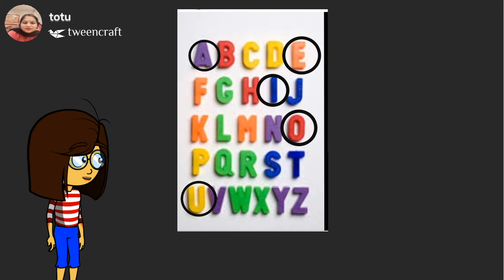Vowels (स्वर)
English